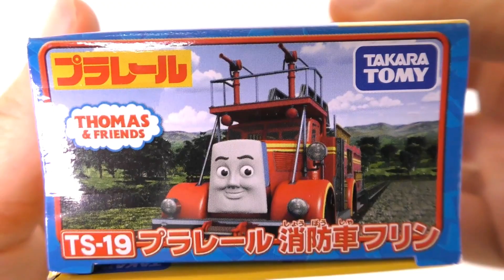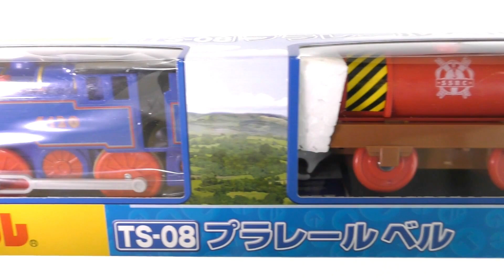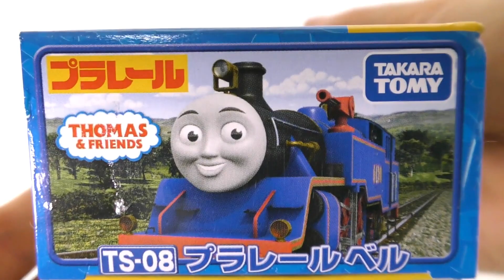Thomas & Friends,Belle and Flynn Plarail Unboxing review & first run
Blue locomotive belle  and  fire engine Flynn.
Flynn can run on the track.

Belle locomotora azul y motor de bomberos Flynn.
Flynn puede correr en la pista.